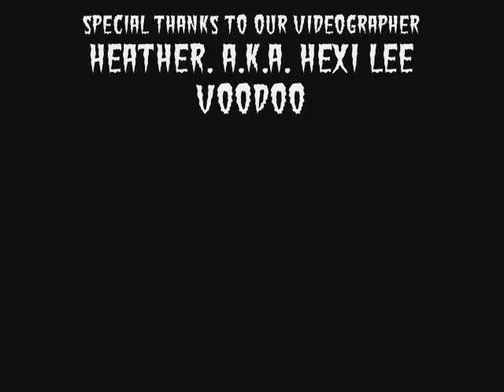Armadillo Grave Robbers-Death Rider (Live November 2009)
Armadillo Grave Robbers-Death Rider Recorded Live November 18th 2009. Sound quality is poor because the band was playing at a loud volume.